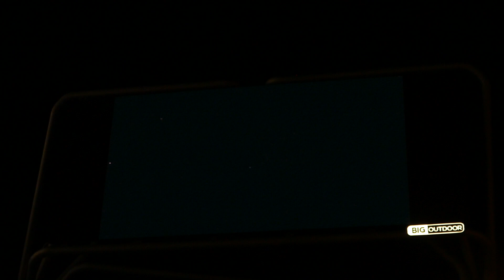Buddy Dont Forget to Breathe YouTube Billboard Sunset Blvd Los Angeles California USA March 31, 2024